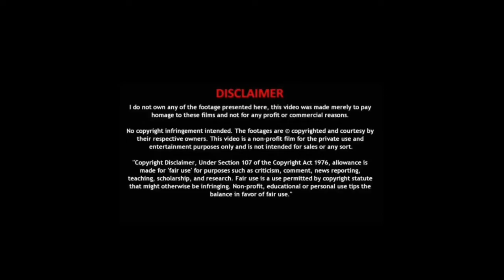Cobra - Adheeraa Lyric (REACTION) | Chiyaan Vikram | A. R.Rahman | A.Gnanamuthu | ICONIC REACT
For today's video I am reacting to cobra adheera lyric video | chiyaanvikram | arrahman. I hope you enjoyed the video!!